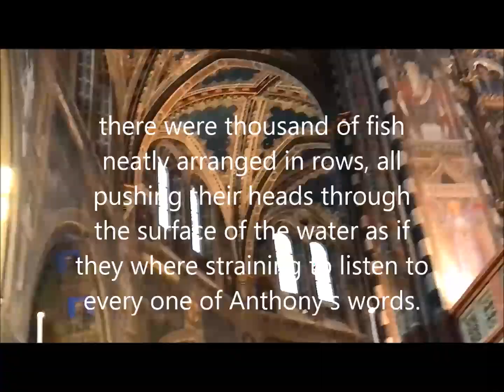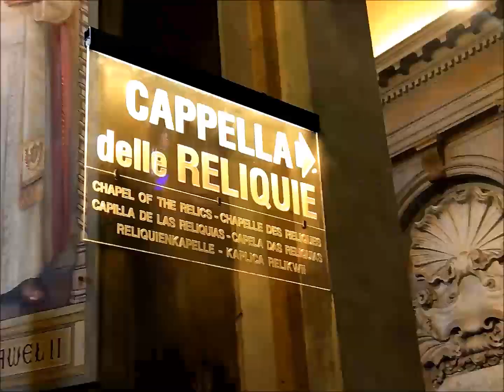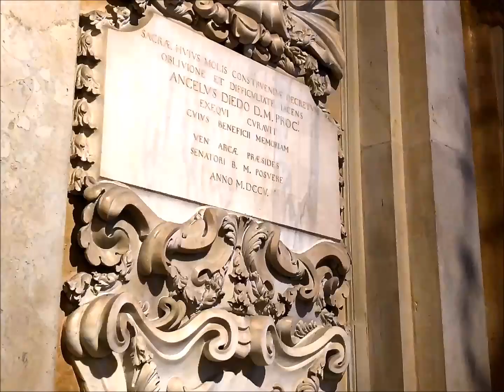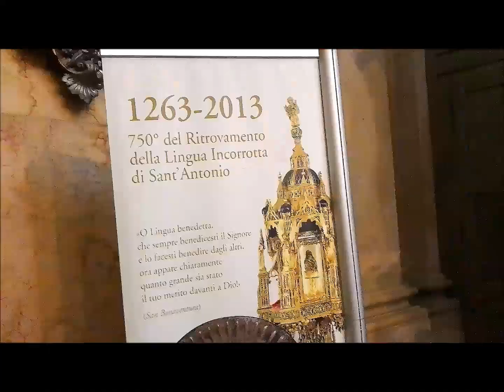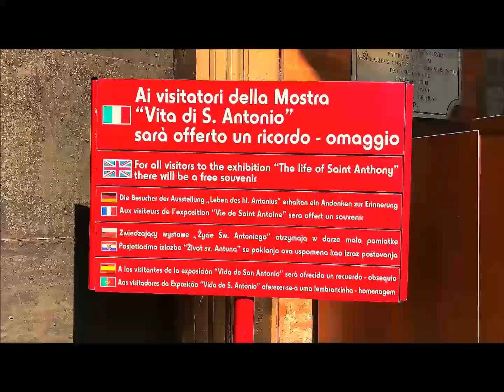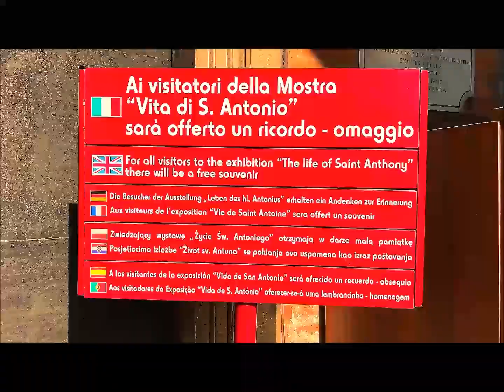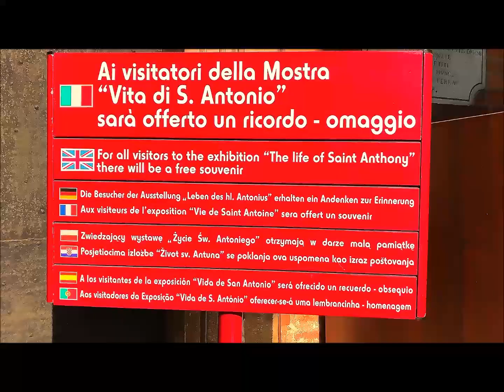Easter Sunday Interracial Family Vlog|St Anthony Of Padua Church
Here is a little of our Easter vlog. We went to a city called Padova in italy. And we also visit St Anthony church and a little history of St Anthony. Padova is a very beautiful place to visit. Hope you like this vlog.